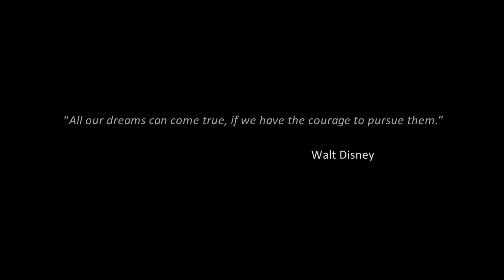The Psychology of Dreams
The Psychology of Dreams. We all have dreams while asleep but we don't have a solid answer for why we have them. Dreams often reveal feelings and desires that we have hidden deep down inside of us. In psychology, the interpretation of dreams is the royal road to a knowledge of the unconscious activities of the soul.